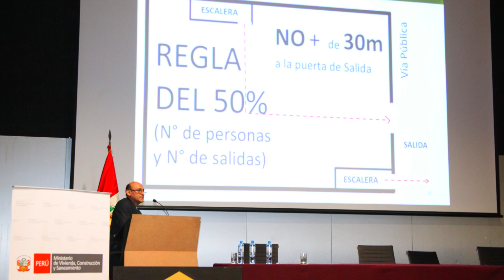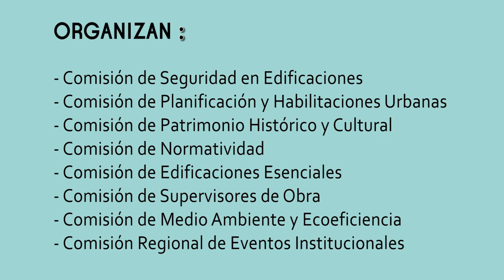SPOT 1º FORO INTERNACIONAL REGIONAL LIMA AL 2035 - Planificando ciudades con Arquitectos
FECHAS: 29 Setiembre al 01 de Octubre del 2017
LUGAR: Centro de Convenciones de Lima - Av. La Arqueología 206, San Borja
HORARIOS::
▪ 29 de septiembre: 1:00 pm – 10:00 pm
▪ 30 de septiembre: 8:30 am – 9:00 pm
▪ 01 de Octubre: 8:30 am – 2:00 pm

● Intervienen todas las Comisiones Regionales
● Expositores Nacionales e Internacionales de los siguientes países: USA - ESPAÑA - FRANCIA - ITALIA - COLOMBIA - PUERTO RICO y Nacionales

TEMAS:
▪ Planeamiento Urbano
▪ Ciudades Inteligentes
▪ Edificaciones Seguras
▪ Gestión de Riesgos
▪ Infraestructura
▪ Vías y Transporte
▪ Espacios Públicos
▪ Ecoeficiencia
▪ Ordenamiento Territorial
▪ Accesibilidad
▪ Desarrollo Urbano Sostenible
▪ Patrimonio
▪ Movilidad
▪ Sustentabilidad 2019: Juegos Panamericanos
▪ 2021: Bicentenario del Perú
▪ 2035: Aniversario de la Fundación de Lima 500 años

CONSULTAS E INFORMES:
Área de Imagen Institucional del CAP-LIMA
🏠 Av. San Felipe 999 - Jesús María (sótano)

¡Un CAP a TU SERVICIO!